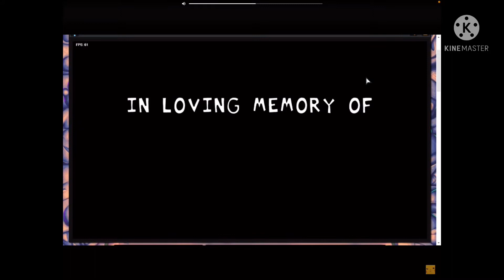Friday night funkin mod gachaclub part 2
I worked hard for this,pls enjoy